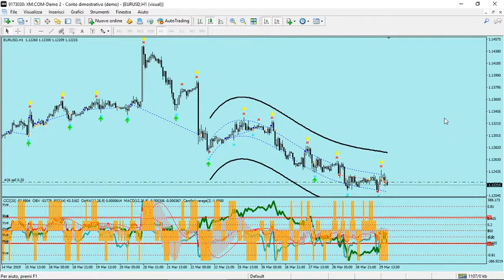OAN TRADING SYSTEM FOREX SCALPING STRATEGY